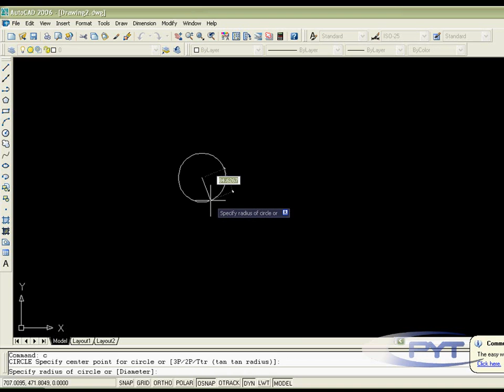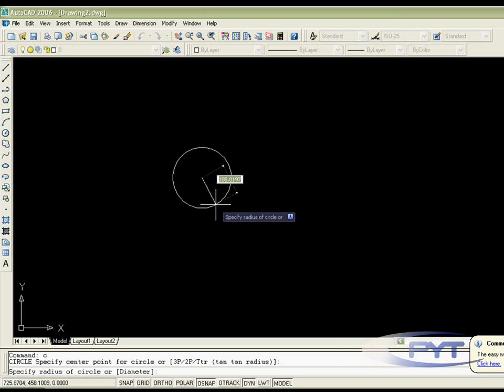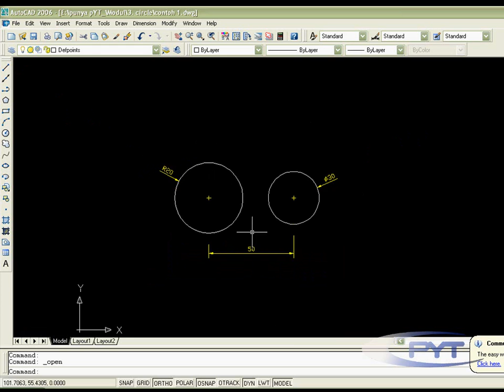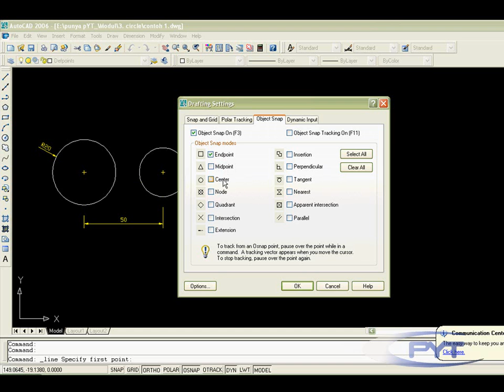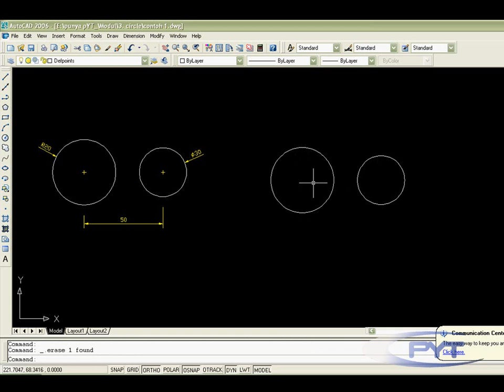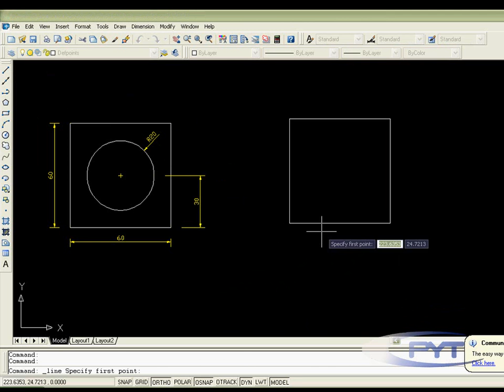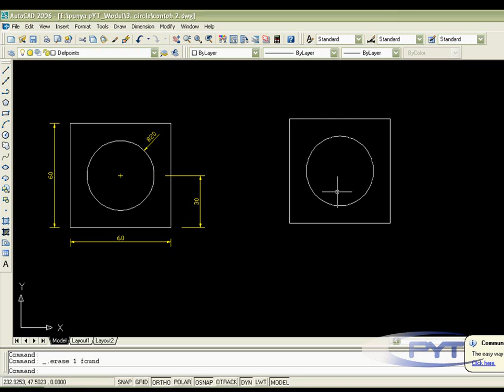BELAJAR AUTOCAD - Cara Menggunakan Tools Circle